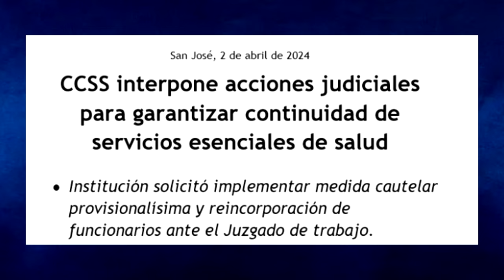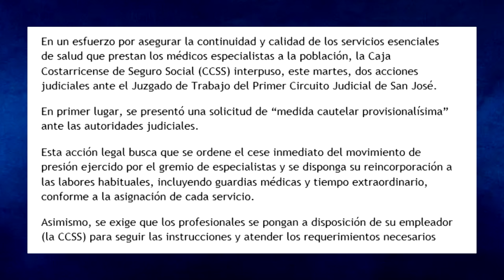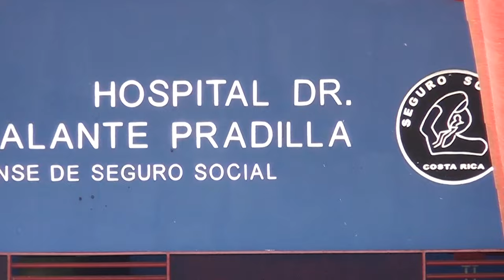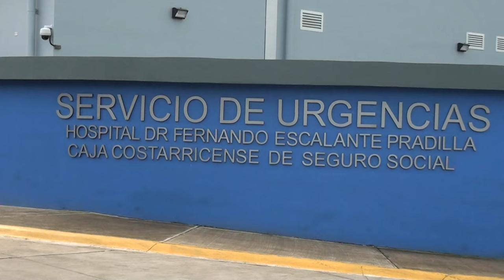Se agudiza la relación entre sindicato de médicos especialistas y la CCSS